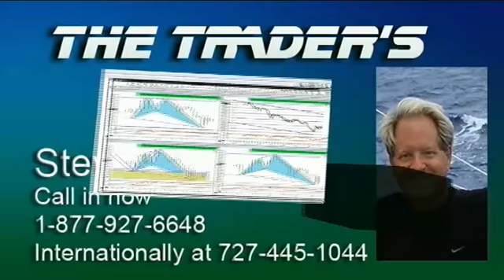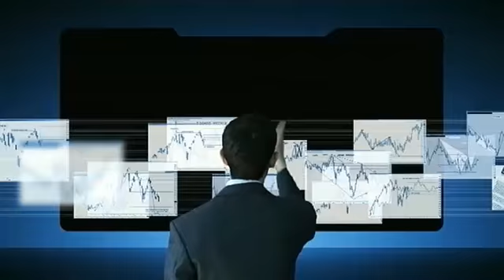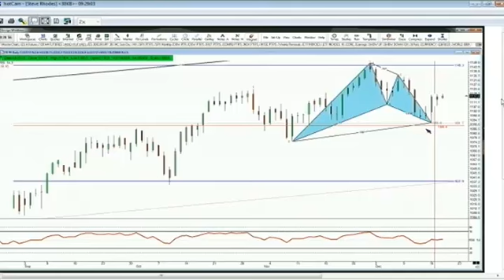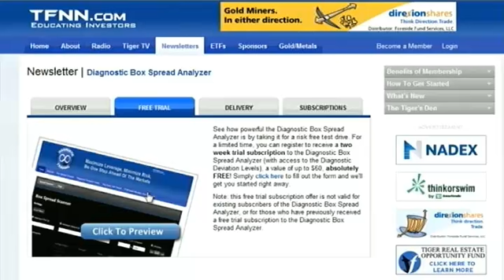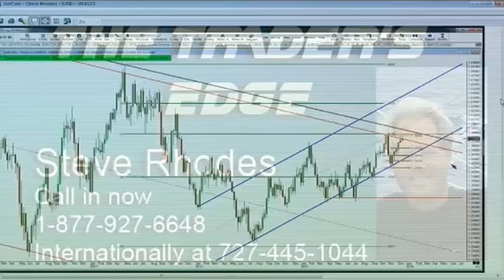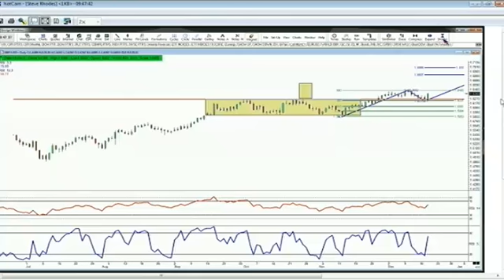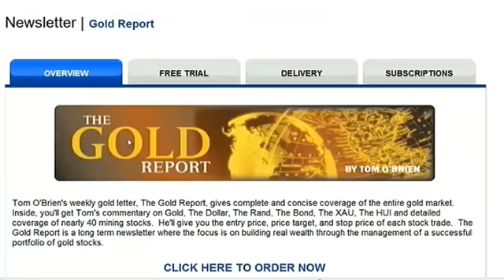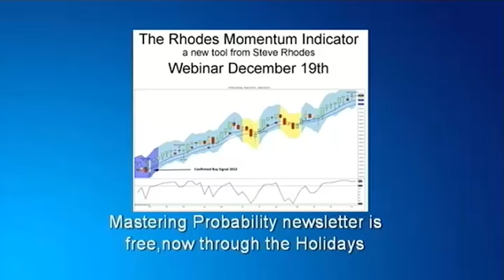Dec 18th Traders Edge with host Steve Rhodes on TFNN 2013